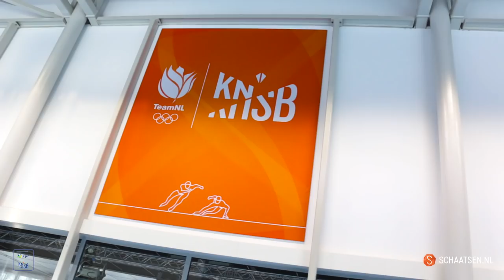Voorbeschouwing WK Junioren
Een voorbeschouwing op de Junior World Cup Final (2 t/m 4 maart) en het WK Junioren (9 t/m 11 maart) in Salt Lake City. Met onder meer interviewtjes met Jetske Wiersma, Tjerk de Boer, Joy Beune en Jutta Leerdam.